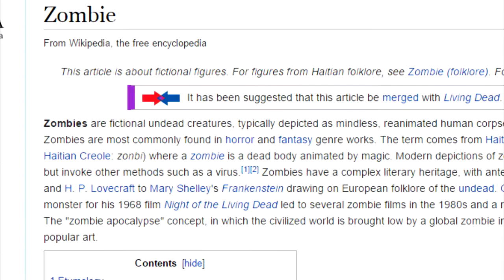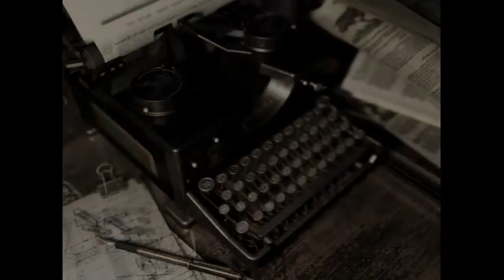Let's Play: Resident Evil HD Remastered (Chris) - Episode 16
Join Zak and Mike as they face their fears and ultimately forget their fears by talking bollocks.